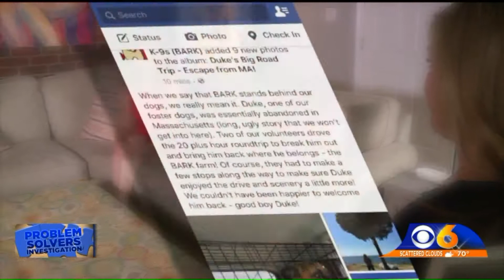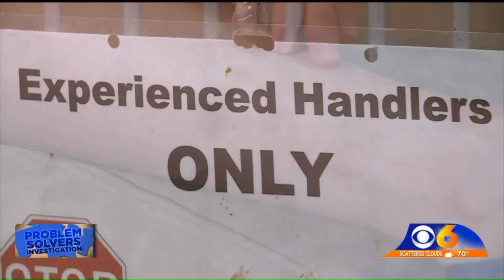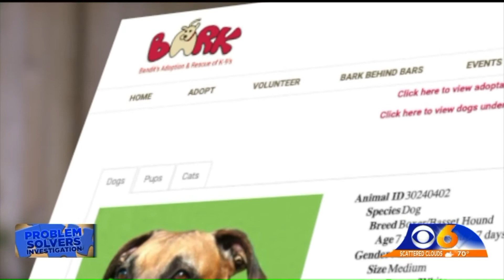Dog with Known History of Biting, Causing Serious Injury Continually Listed for Adoption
A dog with a known history of biting and causing serious injury to a woman is currently listed for adoption at a Virginia agency.